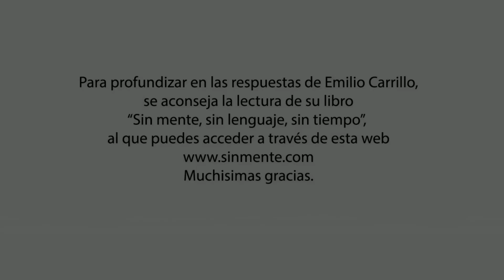07 Preguntas a Emilio Carrillo - Temporada 1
Séptimo Episodio, Temporada Primera de este programa donde Emilio Carrillo con periodicidad quincenal responderá a las preguntas que los televidentes tengan la amabilidad de enviarnos a preguntasaec...